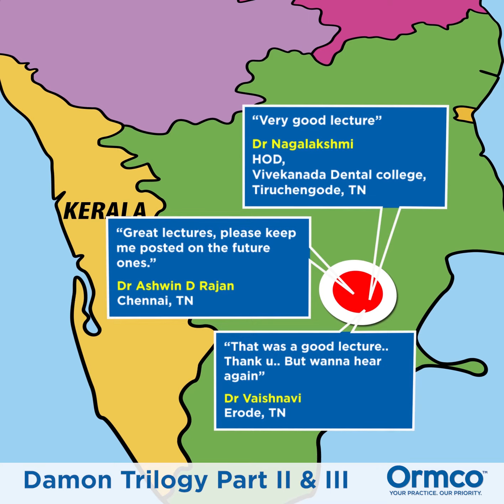Success of the Damon Trilogy Part: II & III webinar by Dr. Stuart Frost|| Damon Smile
Success is peace of mind which is a direct result of self-satisfaction in knowing you did your best to become the best you are capable of becoming. Team Ormco sincerely appreciates your support of the overwhelming success of the Damon Trilogy Part: II & III webinar.  A big thanks to Dr. Stuart Frost and all the participants. Looking forward to your continuous support.

The Damon System gives you a broader smile than conventional braces —the type of smile preferred by more than two-thirds¹ of adults. The Damon System’s broad arch smile reduces dark triangles at your mouth’s corners and improves overall facial profile which may even help provide a more youthful look.

Natural Broad Arch Smile: Smiles with a broad arch show more teeth and fill the corners of the mouth more fully. The result is a more natural and appealing smile. A broad arch also provides facial support, which gives the face a more youthful appearance.
Upright Teeth for Proper Bite: Teeth may appear relatively straight, while still being tipped in (pictured) or flared out. Having the teeth upright and in the correct position helps the jaws to function properly and can protect against wear caused by improper bite. Upright teeth can also enhance a smile’s appeal.
Treating a Gummy Smile: A smile with gingival excess, also known as a ‘gummy’ smile, can distract from the natural beauty of the teeth and face. Many Damon doctors can now treat gummy smiles to incredible results. Ask your Damon doctor about their experience treating these smiles.
Smile Arc: An important aspect of a beautiful smile is the smile arc. A smile arc is created when the curve of the teeth follows the curve of the lower lip, creating a naturally beautiful and flowing smile.

Clinically proven for 20+ Years along with 7+ million smiles delivered. With Damon Clear, people may not even realize you are wearing braces! Smile with confidence, Smile with Damon.

Benefits of Damon Smile Treatment:
Faster Treatment
Comfortable
Hygienic
Discreet
Full / Wide Smile
Better Facial Balance
Aesthetics
Virtually Invisible
Never needs Tightening
Usually requires No Extraction